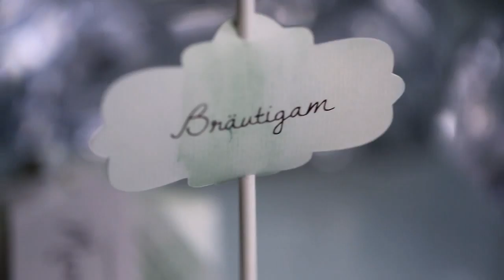Märchenhochzeit im Salzkammergut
Location: Schloss Traunsee Württemberg, Österreich
Models: Romina Mair & Martin Winkler,Eva Hammerschick, Michaela Dorninger